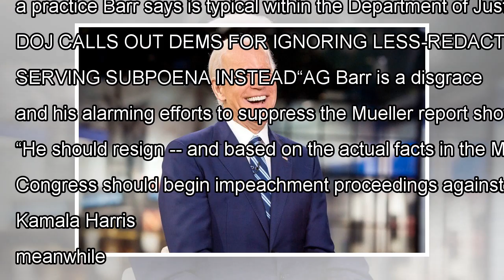Joe Biden joins other 2020 Dems to call for Barr's resignation despite once calling him 'heck of ...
Joe Biden joins other 2020 Dems to call for Barr's resignation despite once calling him 'heck of an honorable guy'
Former Vice President Joe Biden joined a Democratic chorus calling for the resignation of Attorney General William Barr, despite the fact he once referred to him as “a heck of an honorable guy."Biden’s call for the attorney general’s head came after multiple 2020 Democratic candidates came out urgin...